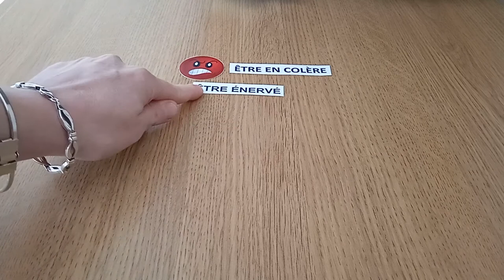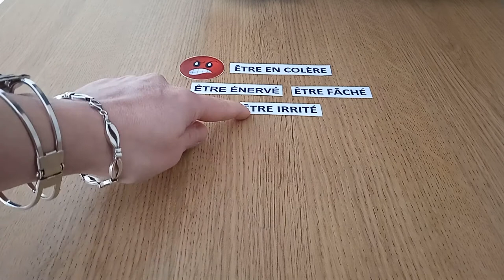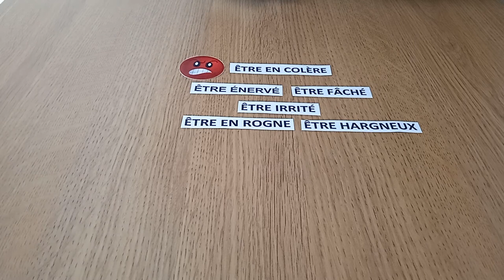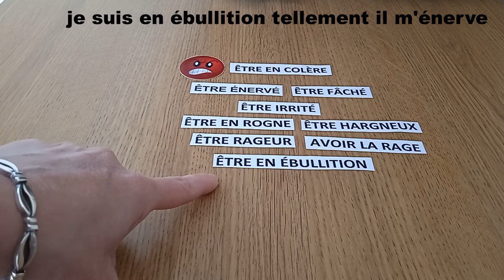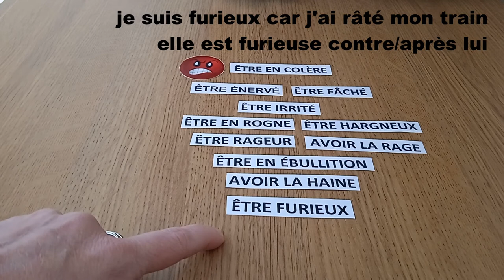Expressions courantes et familières pour dire « être en colère » - vidéo 84 - FR/IT/EN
Sur Vocabolario Francese nous apprenons les différentes expressions courantes et familières pour dire « être en colère » en français. Ces expressions vous permettent de diversifier et de développer votre vocabulaire et de ne pas utiliser toujours la même expression « être en colère ». Je vous invite à compléter avec ma précédente vidéo sur les synonymes du mot « colère » pour très bien maitriser le sujet

Musique utilisée
Titre : Spark
Auteur : Vexento